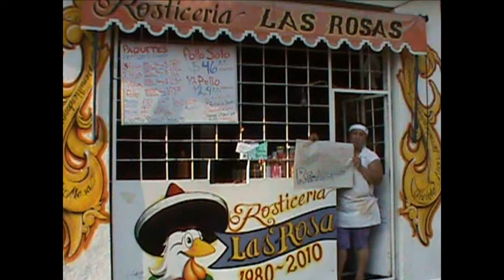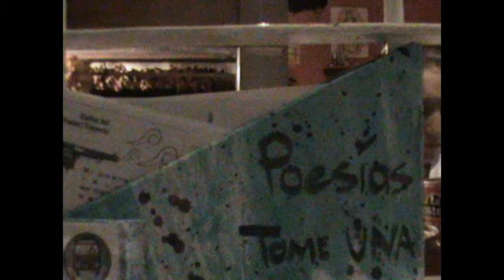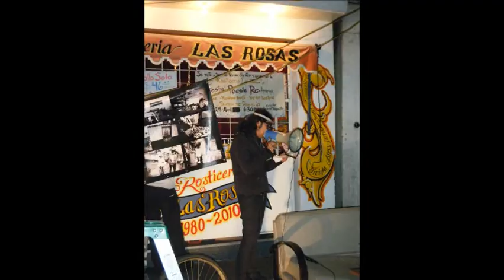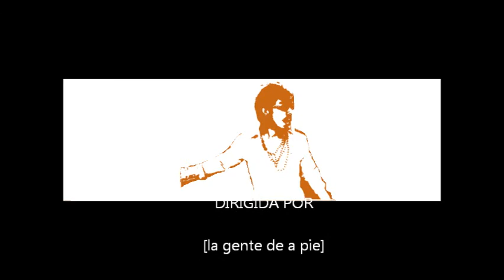1° Festival Poesía Re-Apropiada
Desde el surgimiento formal de Poesía y Trayecto en Enero-Febrero de este año, ha existido la idea de intervenir vidas e identidades mientras ocurre la intervención de un espacio público. Digo surgimiento formal, pues la acción de recitar o leer poesía en el transporte público ya la practicaba yo desde unos dos años antes, como un medio autogestivo económico, aunado a mí interés por informar sobre las lenguas indígenas y la historia prehispánica de México. El primer evento del Colectivo tuvo lugar en el Café Literario, lugar cercano al Museo Anahuacalli, donde se presento un corto documental, el primero que hicímos, que mostraba nuestras acciones en el trasnporte público, las formas propias de interpretar un texto poético y los puntos de vista sobre la poesía, en especifico la escrita. Ahí nos reunimos los miembros iniciales, Sergio Pérez Ortiz "Serch", José Enrique "Kike" y un servidor, Carlos A. Ramírez "Karloz Atl", con algunos de los que ahora forman parte del Colectivo o son colaboradores del mismo, Alain Young Whitaker "Galo negro", Raymundo Manzanares y otros que fueron nuestros invitados, familiares y amigos. Algo que caracterizó esa primer reunión, es que a excepción de Serch, todos los demás recitábamos poesía en el transporte público para nuestro sustento económico, enfocado a la casa, la escuela o placeres, por ejemplo, de libros, viajes, cervezas, etc.